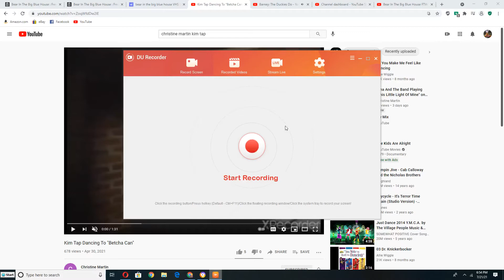Kim Tap Dancing to The Duckies Do